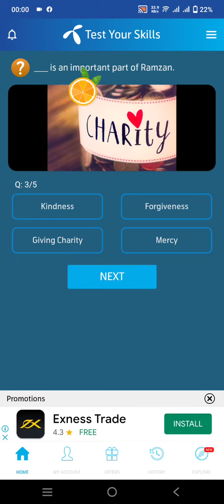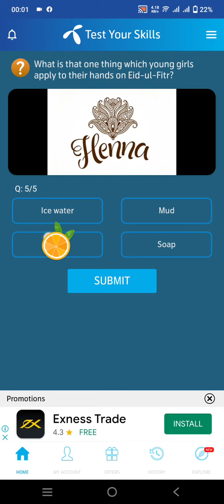10 april 2023 | My Telenor TODAY Question | Telenor Questions Today | Test Your Skills | Free net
Title:-10 April2023| My Telenor TODAY Question | Telenor Questions Today | Test Your Skills |Free net

▬▬▬▬▬▬▬▬▬ஜ۩۞۩ஜ▬▬▬▬▬▬▬▬▬
Also covers:
10 April 2023my telenor
10 April 2023my Telenor answers
my telenor app today 10 April questions and answers
10 April 2023 telenor answers
10 April answer
10 April answers
10 April my telenor
10 April my telenor answers
10 April my telenor app
10 April my telenor app questions
10 April my telenor question
10 April my telenor questions
10 April question
10 April question answer
my telenor10 April
my telenor app 10 April
My Telenor
my telenor today questions 10 April
my telenor today questions 10 April2023
question answer
telenor10 April2023
telenor answer
telenor app
telenor question
telenor question 10 April2023
telenor questions
telenor questions 10 April2023
telenor questions today 10 April
telenor questions today 10 April2023
telenor quiz
telenor quiz 10 April
telenor quiz 10 April2023
telenor quiz answers today
telenor skill
telenor skills
telenor today
test your skills 10 April
test your skills my telenor10 April